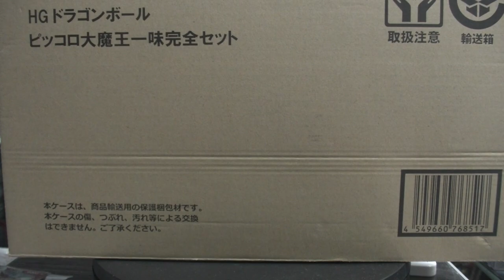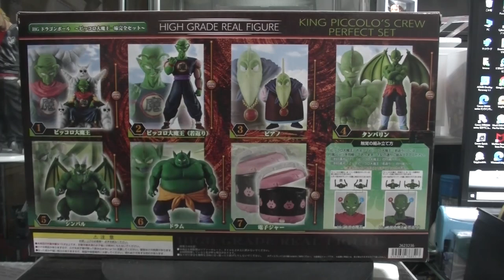ドラゴンボール HG 【プレミアムバンダイ限定】 ピッコロ大魔王一味完全セット 開封レビュー 出来の良さに歓喜！ dragonball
( ^^) _旦~~